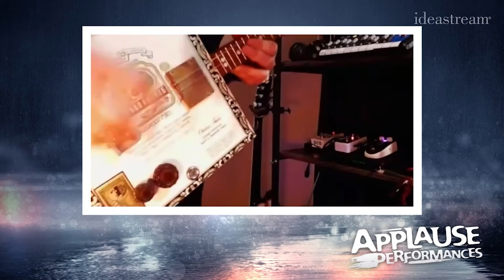Applause Performances: Kristine Jackson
Ever since her time in elementary school in Grafton, Ohio, Kristine Jackson has been obsessed with music.

When she discovered her dad's old blues albums she was hooked.

Now Jackson is one of the top blues performers in Northeast Ohio.

She joined ideastream's David C. Barnett for the June edition of Applause Performances to talk about her story of survival and how music got her through the tough times.

Jackson debuted her new song "Don't Let Me Go," and explained how she plays her beloved cigar box guitar.